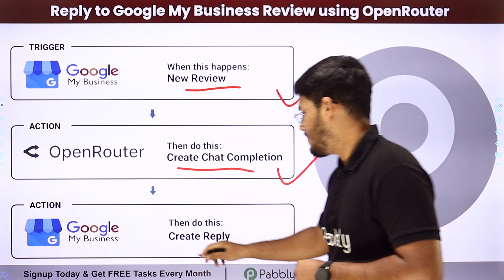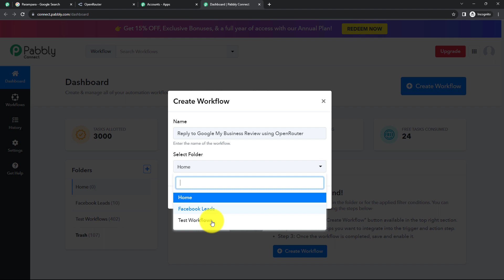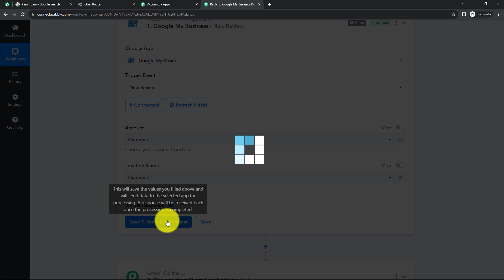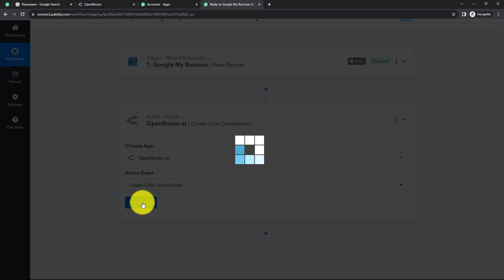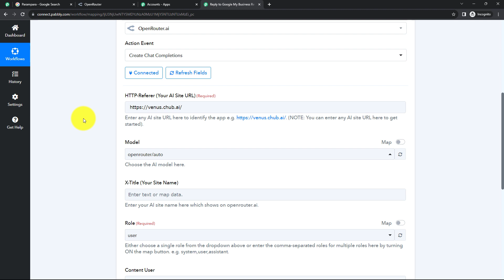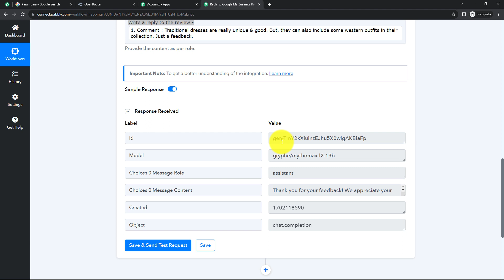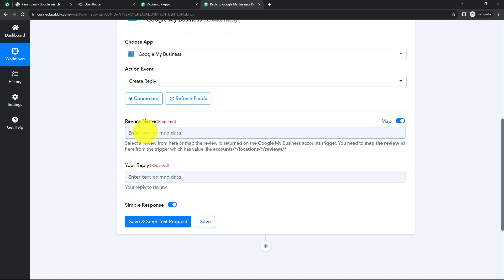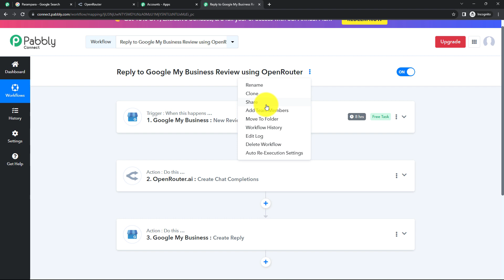How to Reply to Google My Business Review using OpenRouter (in Hindi)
In this tutorial, we'll guide you through the process of automatically replying to Google My Business reviews using OpenRouter. This automation streamlines your review management, ensuring timely and personalized responses to customer feedback.

Discover how this integration enhances your customer engagement and reputation management strategy. Whether you're addressing positive reviews, handling concerns, or expressing gratitude, OpenRouter's capabilities, combined with Pabbly Connect, simplify the entire process.

Say goodbye to manual replies and hello to a more efficient and effective approach to engaging with your customers.

1. Automation: Pabbly Connect offers automation capabilities that can help you automate mundane and repetitive tasks. This allows you to save time, money and resources.

2. Integration: Pabbly Connect provides a wide range of integrations so that you can connect different web services with each other. This helps you to create smarter workflow processes and make your business more efficient.

3. Security: Pabbly Connect takes security seriously and provides an industry-standard security system to protect your data and applications.

4. Scalability: Pabbly Connect is highly scalable and allows you to easily add new applications and services to your workflow.

 5. Cost-effective: Pabbly Connect is cost-effective and provides plans for different business sizes.